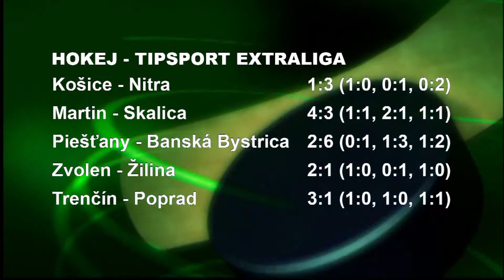NITRA VYHRALA V KOŠICIACH A JE PRVÁ